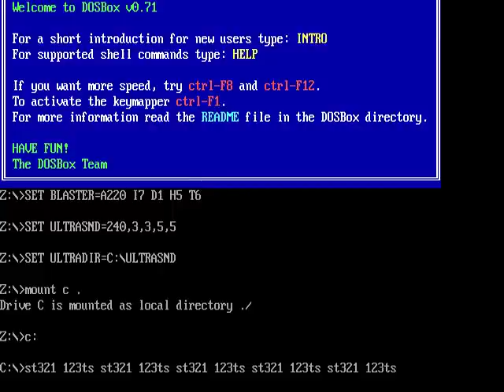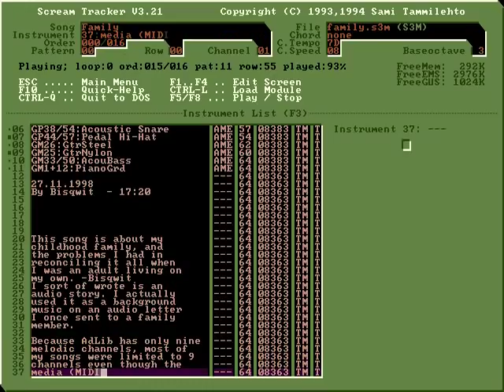Family -- a song made with Scream Tracker 3.2 (composed by Joel Yliluoma)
This is a song I have composed and tracked using Scream Tracker 3.2 in November 1998.
It is an AdLib song — all instruments are AdLib instruments.
However, the audio in this video is produced with TiMiDity++. I converted the song into MIDI (the instrument titles have MIDI information) using a program I made, and played it through TiMiDiTy++. That's what you hear here.

I first uploaded this video to YouTube on 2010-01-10, but I decided to publish it over eight years later, on 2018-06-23, for no specific reason.